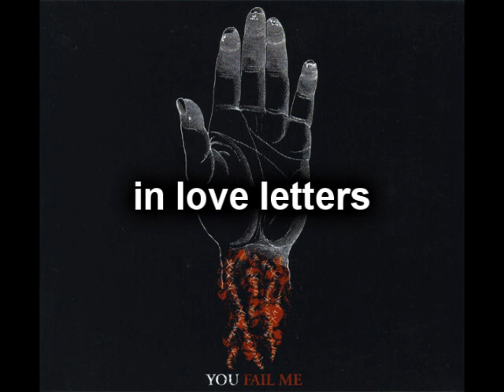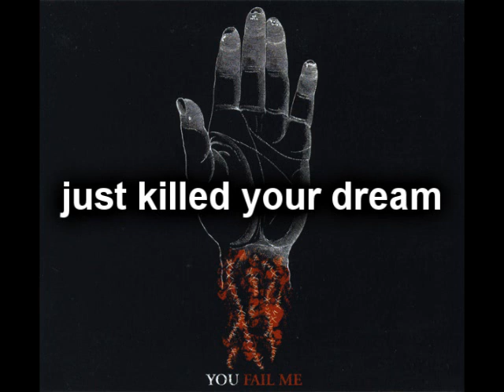Converge - In Her Blood [LYRICS]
LYRICS AS THEY ARE SAID IN THE SONG

you are nothing more than dying royalty
you are nothing more than a fading drama queen

your spelling errors
in love letters
just stole your crown

you are nothing more than late night fantasy
you are nothing more than a rehearsed tragedy

your spelling errors
in love letters
just killed your dream

just killed you

you are nothing more than a dim lit whore
you are nothing more than a crashing bore

in your blood paid
you chase a shadow that will fade out as pain